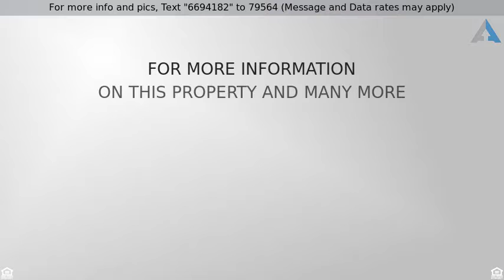Priced at $499,999 - 21106 N 70th Dr, Glendale, AZ 85308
Welcome Home!

Luxury awaits! Pristine, one owner Jackson Properties home in coveted Sierra Verde Estates. This beautiful home features 4 large bedrooms, rare 4-car garage, open-concept kitchen w/Corian counters, center island, double ovens, large pantry and cabinets galore. Formal LR/DR looks out over serene backyard retreat, and even has room for a baby grand piano! Vaulted ceilings/dual-pane picture windows in every room. Owner's Suite features spa bathroom w/separate soaking tub and shower, dual sinks w/makeup vanity and a large walk-in closet worth envy. 4-car garage features epoxy floors, built-in cabinets/workbench. New A/C 2010. This Arrowhead Ranch community offers over 2 miles of walking paths, green belts, park, and lakes and is close to 101, P83, and Peoria/Glendale Sports venues.